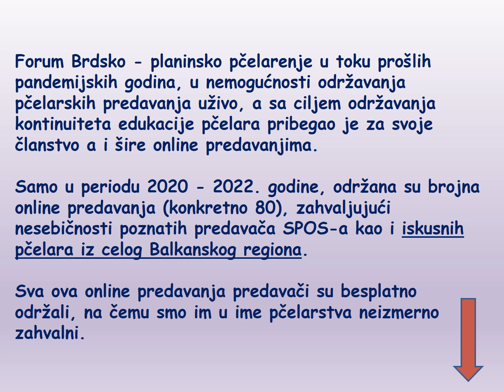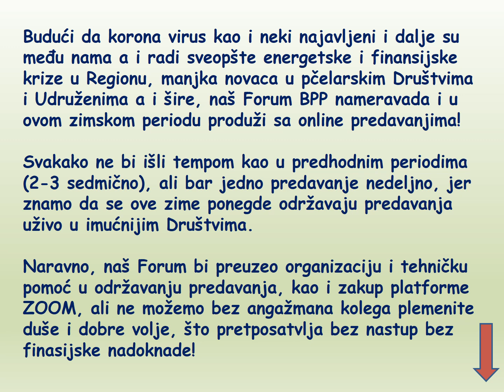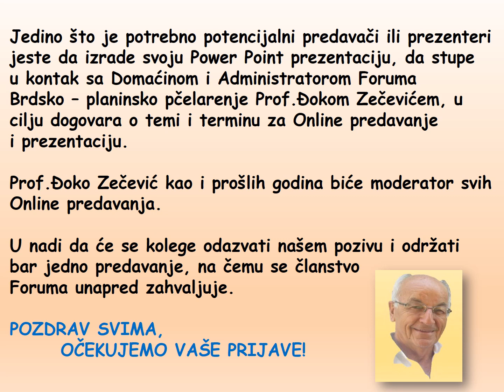FORUM BPP POZIV PREDAVAČIMA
Forum BPP javni upućuje poziv svim zainteresovanim i iskusnim pčelarima da se uključe u ciklus ONLINE predavanja za pčelare širom regiona!